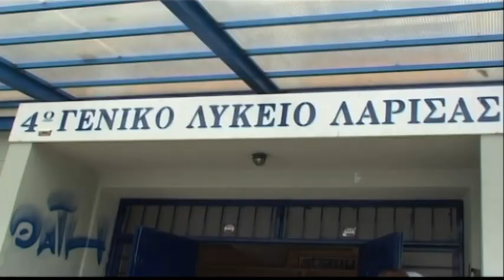Λάρισα: Με καθυστέρηση οι ενδοσχολικές εξετάσεις